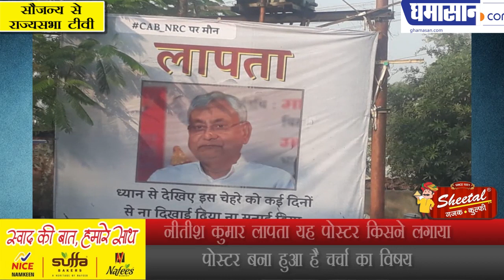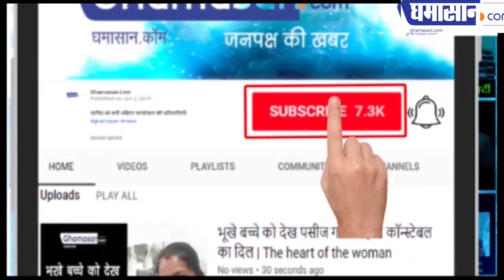Nitish Kumar लापता यह पोस्टर किसने लगाया | Nitish Kumar Missing Poster in Patna | Ghamasan Live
Poster बना हुआ है चर्चा का विषय